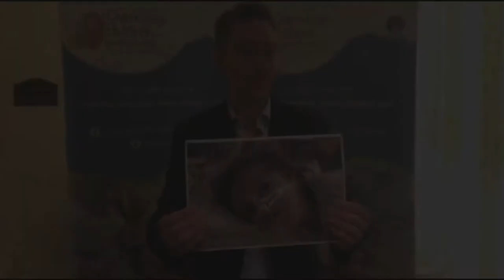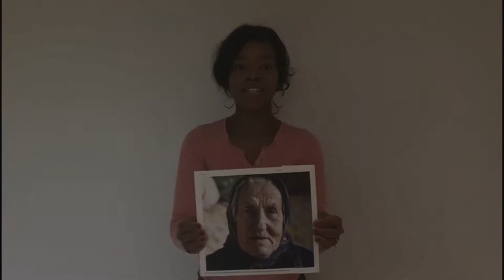IWillNotForgetYou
A global message of hope and love in honour of UNChernobylDay United Nations Chernobyl Disaster Remembrance Day.